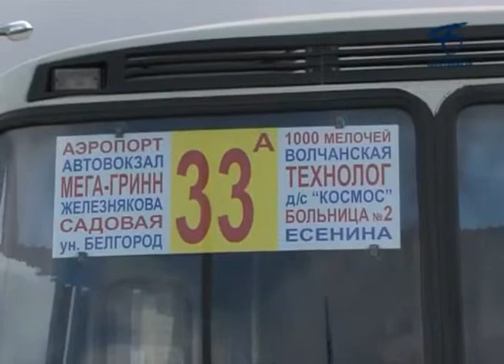Константин Полежаев прокомментировал развитие общественного транспорта в Белгороде